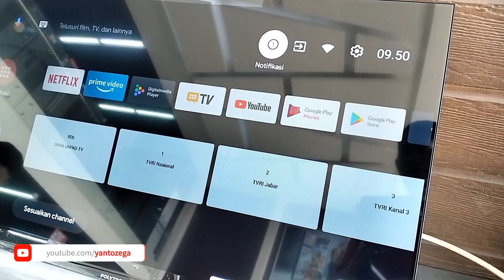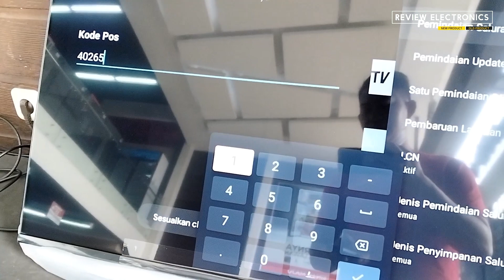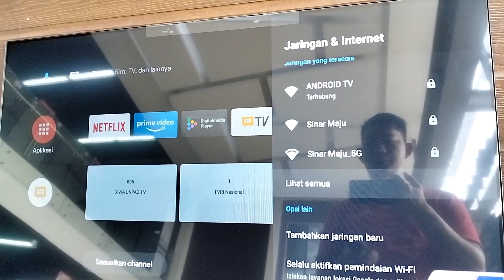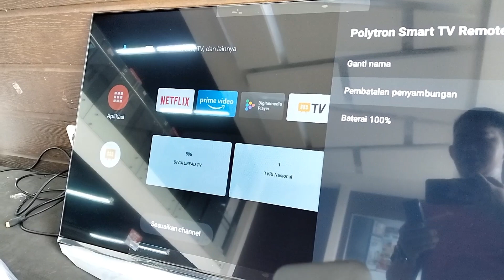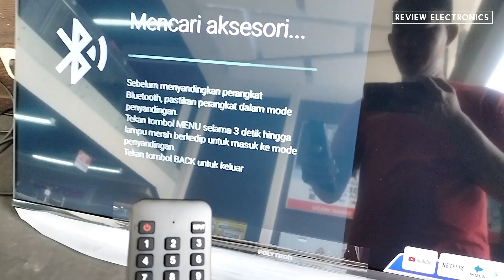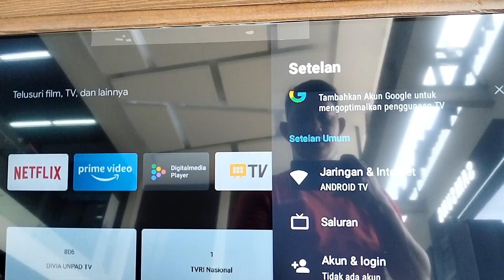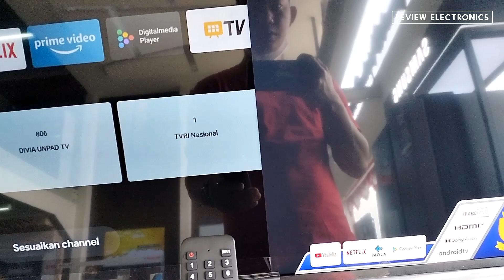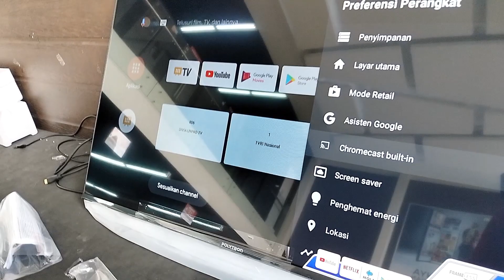Setting, Cari Channel & Pairing Remot TV Polytron PLD 43TAG5959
Berikut cara setting, cari saluran/channel tv digital dan cara menyambungkan remot tv Polytron PLD 43TAG5959 Android, serta cara menyambungkan wifi.

Review TV Polytron PLD 43TAG5959

Pesan Online:
𝗧𝗼𝗸𝗼𝗽𝗲𝗱𝗶𝗮

𝗦𝗵𝗼𝗽𝗲𝗲
PLD 32TAG5959
PLD 43TAG5959
PLD 43BAG5959

Fitur :
Android TV OS with MOLA TV APPS Exclusive, YouTube, NETFLIX, Play Store
Chromecast Built – in & Bluetooth Remote with Google Assistant
5 Years Warranty (including LED panel)

Spesifikasi :
LED TV 43 Inch
Resolusi Full HD 1920 x 1080
Frameless
Smart TV, DVB-T2, ATV
OS Android 11, RAM 1GB, ROM 8GB
Konsumsi Daya 75 Watt
Sound Wave / Bluetooth (transmitter)
Bluetooth version 5.0
Wifi dual band 2.4/5 GHz
Ethernet RJ45 Port
2 HDMI input
2 USB input (Movie, MP3, Jpeg.)
AV input
Digital Audio Output / SPDIF (optical)
Dimensi Produk (w/ base stand) 99,2(W) x 24,3(D) x 62,3(H) cm